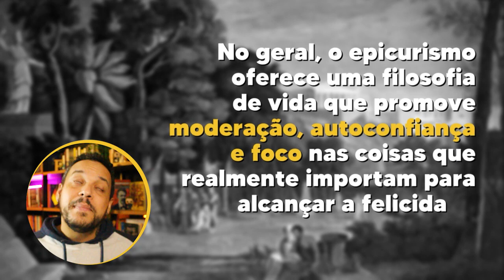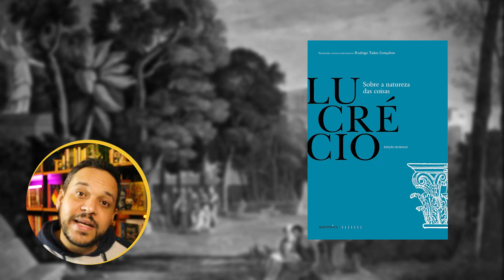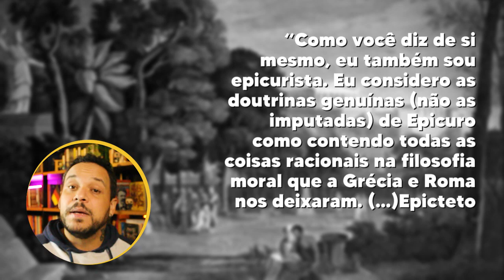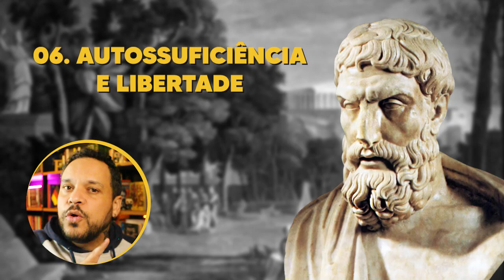Para entender o EPICURISMO e 🌱🚿regar a felicidade.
O que é Epicurismo? Suas raízes, conceitos, características e influências na filosofia.

⭐NOSSO PIX ⭐
👇 ADQUIRA O LIVRO 👇
Cartas de Epicuro: Edição Bilíngue
Carta sobre a felicidade (a Meneceu)
Cartas & Máximas principais: “Como um deus entre os homens”
Capítulos:
00:00 - Abertura
00:30 - O que é Epicurismo?
01:24 - O princípio do Epicurismo
02:17 - Prazer e Ataraxia
04:00 - Amizade
05:45 - O Jardim de Epicuro
08:21 -  Hedonismo
09:30 - Lucrécio
10:50 - Modernidade
13:05 - Contemporaneidade
14:12 - 10 características gerais
🧐 Para mais conteúdos:
🤝 Parcerias e contato profissional:
Supervisão de texto: Bruno Neppo